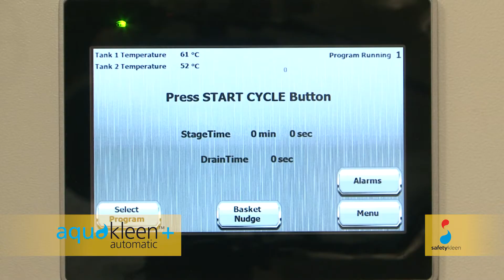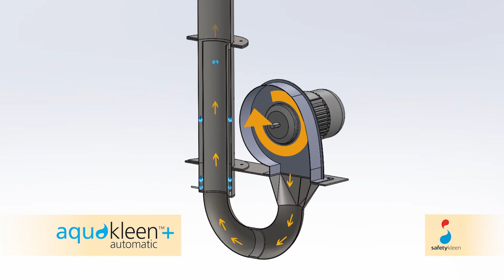Aquakleen automatic+ (front loader)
Aquakleen automatic+ machines deliver multi-stage automated parts washing performance using safe aqueous chemistry that is kinder to the environment, all backed up by Safetykleen's Fully Serviced Machine (FSM) service for customer peace of mind and regulatory compliance. With a front loading design and mobile delivery trolley these Aquakleen machines are able to accommodate your crane-lifted heavy duty components, up to 1000kg (larger machine) and 1000mm high with a choice of 1000mm or 1600mm diameter baskets.

Controlled by our newly developed Kleen+ smart control programmes your parts can receive the optimum cleaning cycle with multi-stage washing, including optional drying and advanced filtration to achieve the results you require.